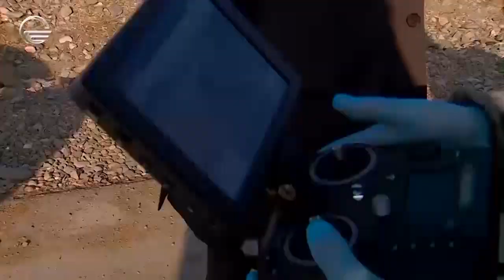თემურ მღებრიშვილი სტუმრად პრაიმშოუში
ეწვიეთ ტელეკომპანია "იმედის" ოფიციალურ ვებგვერდს